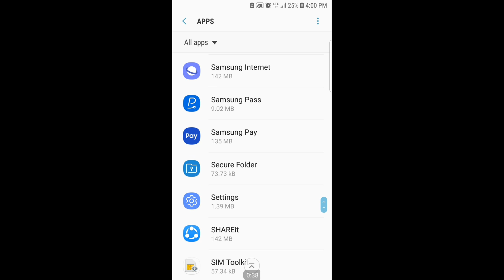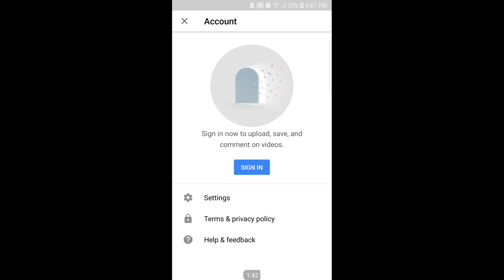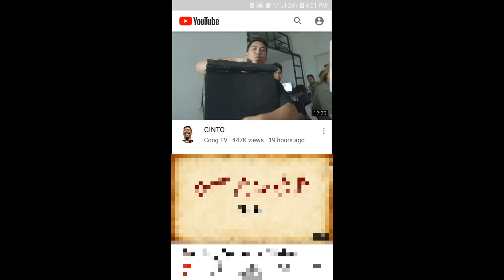PAANO MAGLAGAY NG SIGN OUT BUTTON SA YOUTUBE APPS IN ANDROID PHONE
Hi everyone, this is Len. Welcome to RMB CLAN.